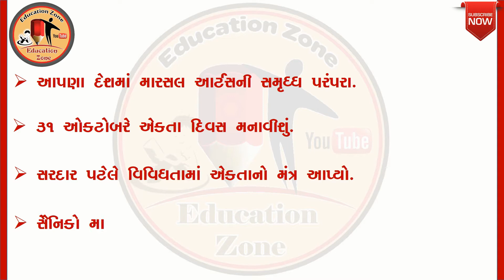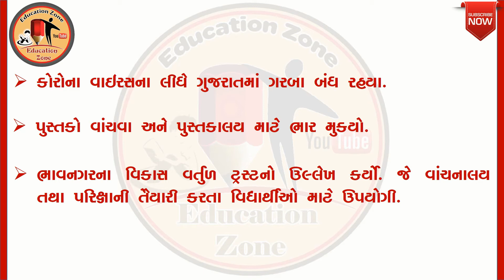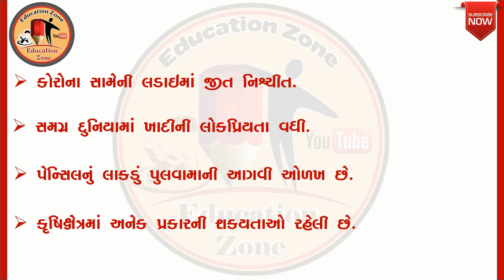#106 pm modi mann ki baat today | Maan ki baat | higlights | PM Modi Speech Education Zone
Today Topic : pm modi mann ki baat today | Maan ki baat | higlights | PM Modi | PM Modi Speech Education Zone